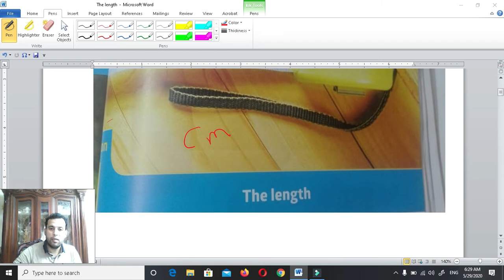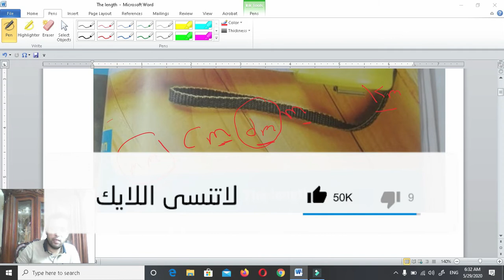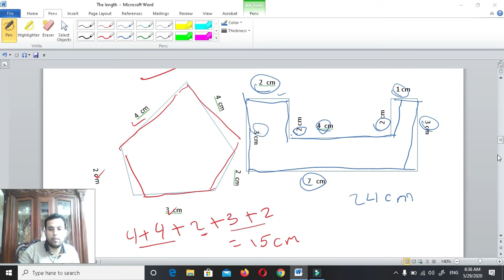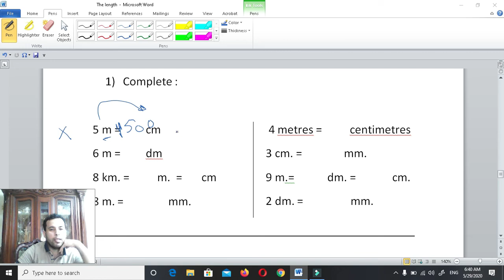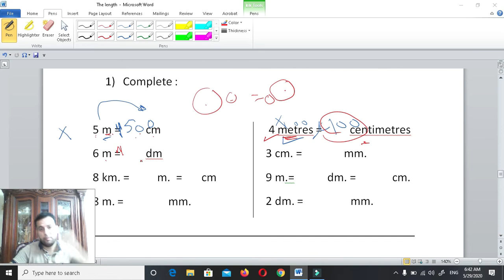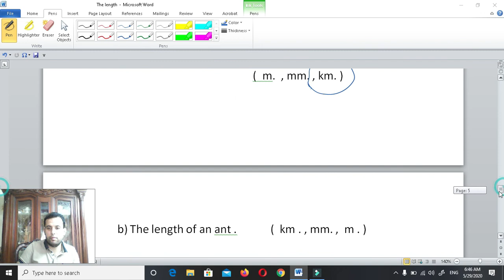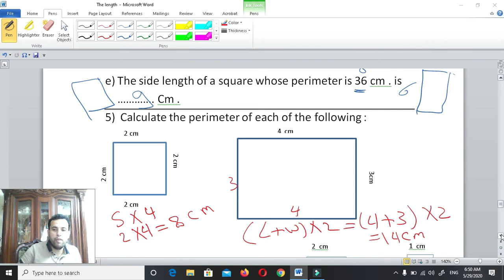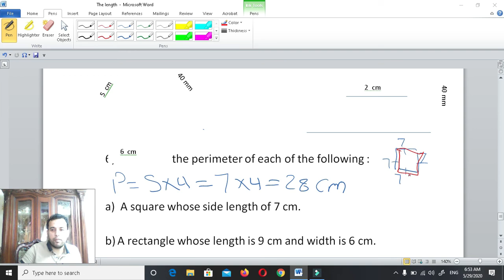the length الطول - ماث - لغات - جريد 4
the length - الطول - جريد 4 - الترم الأول -ماث - لغات
units of length
math - grade 4- 1st term